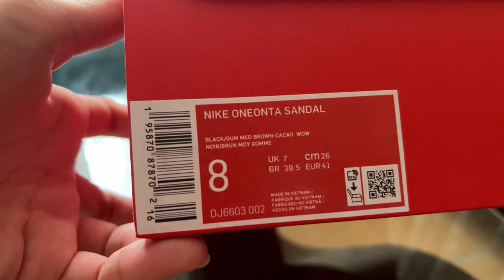Best sandals from Nike (Enhypen for Nike Oneonta!)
Colorways in the video:

size 11 -  Sanddrift / Volt-LT iron ore sable delave
Size 7 - FLT silver / Melon tint
Size 8 - Black / Gum med brown cacao